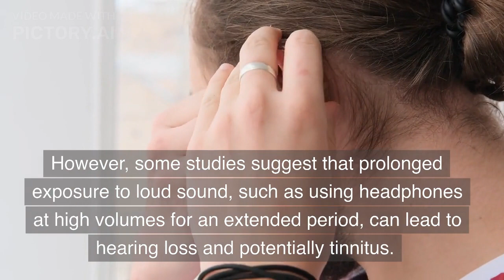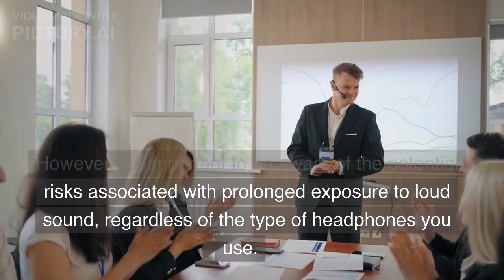Can Bone Conduction Headphones Really Cause Tinnitus Heres The Truth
However, there have been concerns about the potential risk of developing tinnitus from using these headphones. We will explore the truth behind this claim and provide you with the information you need to make an informed decision about using bone-conduction headphones.

Xiaomi Bone Conduction Earphones Headphones V5.2 Bluetooth Earphones IP66 Waterproof Protect Hearing Sports Headset